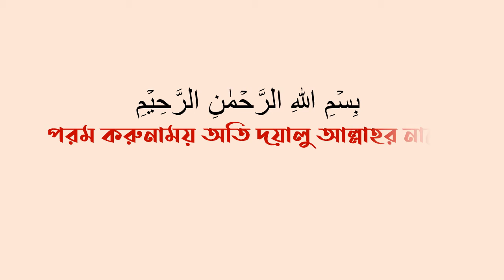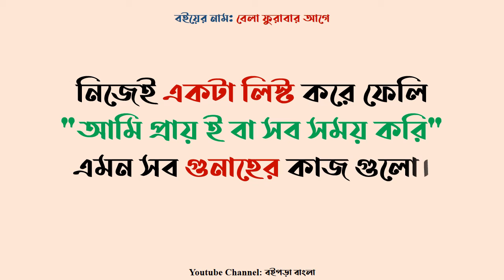২ বেলা ফুরাবার আগে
বইটা সম্পর্কে রিভিউ লিখতে গেলে অনেক বড় করে লিখতে হবে। সবচেয়ে রিভিউ হবে নিজে বইটা একবার হলেও পড়া। লেখক আরিফ আজাদের আগের দুইটা বই পড়েছিলাম। সেখানে "সাজিদ" নামে একটা চরিত্রকে ফুটিয়ে তুলেছিলেন নাস্তিকের বিরুদ্ধে বিভিন্ন প্রশ্নের উত্তর নিয়ে। আর এই বইটিতে "একজন সাজিদ" কিভাবে হওয়া যায় সেটা তুলে ধরেছেন। আমরা বর্তমান সময়ে বিরাট পাপের মুহূর্তে অবস্থান করতেছি, যেখানে উঠতে, বসতে, ঘুমাতে, প্রকাশ্যে, গোপনে সর্ব অবস্থায় পাপ কাজ করা সহজ। এর মধ্যে কিভাবে একজন আল্লাহ এর মুমিন বান্দা হওয়া যায় সেই প্রচেষ্টায় করেছেন লেখক। লেখক এমন ভাবে বইটার ভাষা ছাপিয়েছেন যেন আপনি যখন পড়বেন মনে হবে আপনার সামনে লেখক বসে আপনাকে আকুল মিনতি করে সব কিছু বুঝাচ্ছেন। সহজ সরল সাবলীল ভাষা আপনাকে মুগ্ধ করবে। আপনি নিজেকে বিচার করতে শিখবেন। এ ধরণের আরো বই পড়ার আগ্রহ আপনি পাবেন। আপনার মনে হবে আসলেই আমি ঘুম থেকে উঠে সারাদিন কি করতেছি এগুলো? আমার কি এজন্যে আল্লাহ সৃষ্টি করেছেন? আপনার ইচ্ছে হবে বদলে যাওয়ার, সেই প্রেরণা পাওয়ার মতো কথা উনি বইটাতে ছাপিয়েছেন। বইটা পড়তে পড়তে অনেক কিছু লিখে রাখতে ইচ্ছে হয়েছে কিন্তু দেখেছি, লিখে রাখতে গিয়ে লেখকের পুরো লেখাটাই কপি করতে হয়। এর চেয়ে বইটাই থাকুক নোট হিসেবে। একবার পড়ে দেখুন, আপনিও আলোর পথে আসার জন্য একটা পথ খুঁজে নেয়ার জন্য প্রেরণা পাবেন। আমরা অনেক বড় বড় গল্পের বই পড়ি, এরই মাঝে না হয় ১৮৮ পৃষ্ঠার "বেলা ফুরাবার আগে" বইটা পড়ে ফেলি। সর্বোপরি সবাই গুনাহের কাজ গুলো ছেড়ে দিই। নিজেই একটা লিস্ট করে ফেলি "আমি প্রায় ই বা সব সময় করি" এমন সব গুনাহের কাজ গুলো। এরপর একে একে সব ছেড়ে দিই। আমার জন্যেও দোয়া করবেন, আমিও এই কাজটি হাতে নিয়েছি। ভালো কাজ করলে আনন্দ তখনই পাবো যখন গুনাহের কাজ গুলো ছেড়ে দিবো। আমিন।

বইয়ের নাম: বেলা ফুরাবার আগে
লেখক: আরিফ আজাদ